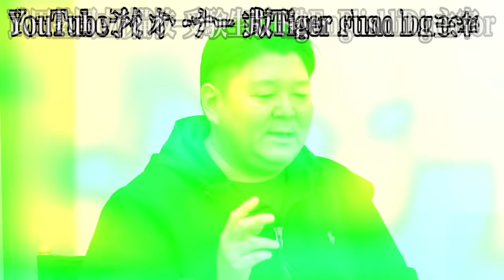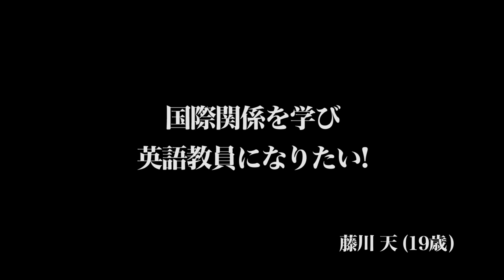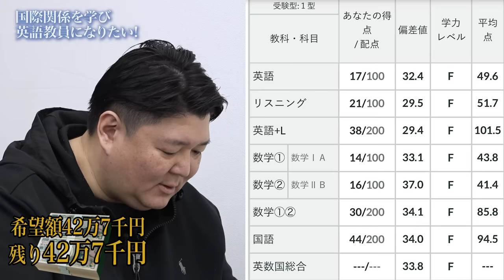【天才か虚言癖か】名古屋市立大学で国際関係を学び英語教師になりたい藤川天【受験生版Tiger Funding #16】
脅威の成績の伸びを見せる、名市大に入って英語の先生になりたい志願者に、虎たちの刃が襲い掛かる。

名市大に受かって英語教師になりたい藤川【受験生版Tiger Funding虎の楽屋トーク】

‹出演者情報›
もりてつ
発音指導士